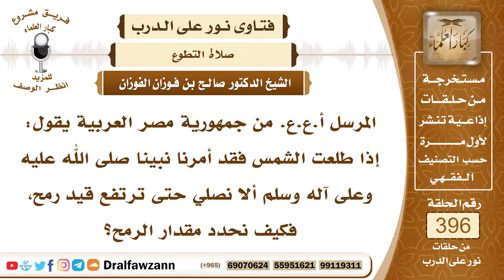5207- كيفية تحديد ارتفاع الشمس بعد طلوعها بمقدار رمح - الشيخ صالح الفوزان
"5207- المرسل أ.ع.ع. من جمهورية مصر العربية يقول: إذا طلعت الشمس فقد أمرنا نبينا صلى الله عليه وعلى آله وسلم ألا نصلي حتى ترتفع قيد رمح، فكيف نحدد مقدار الرمح؟
الجواب: هذا الشيء اصطلاحي تقريبي، المهم إذا ارتفعت الشمس عن الأفق فإنها حينئذ تجوز الصلاة.
 السائل: عن الشفق يعني أدنى الأفق؟
 الشيخ: عن الأفق أفق المطلع.
السيرة الذاتية :
للاشتراك في قناة الشيخ صالح الفوزان

14_ الشيخ محمد أمين الشنقيطي
يتيوب

15_سماحة المفتي عبد العزيز آل الشيخ
 يوتيوب

رئيس الفريق
لمشروع كبار العلماء